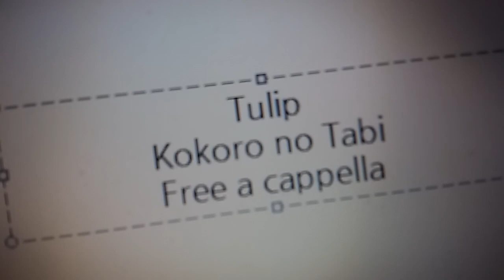チューリップ - 心の旅 Free a cappella フリーアカペラ